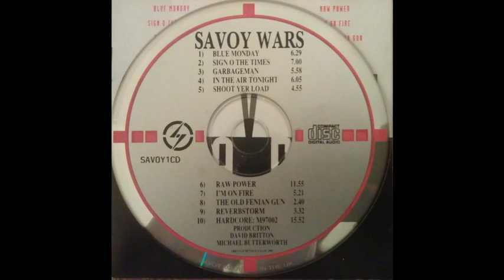07 I'm On Fire SAVOY WARS